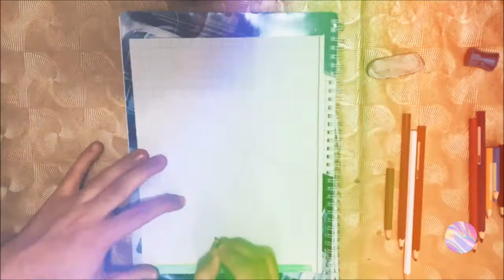Art Video Show ( PAINT 111 ) : The Stadium 🏟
PAINT 111
Drawing the stadium  with different colors in many square papers

Turning the realty into a draw